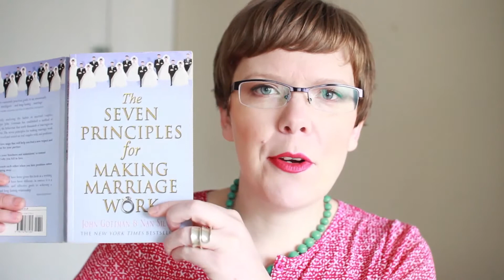How to Stop Fighting about Money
Ever fight about money with your spouse? I bet you have because it's so incredibly common! In this video I share my MOST IMPORTANT tip for becoming a team when it comes to finances.

Janna